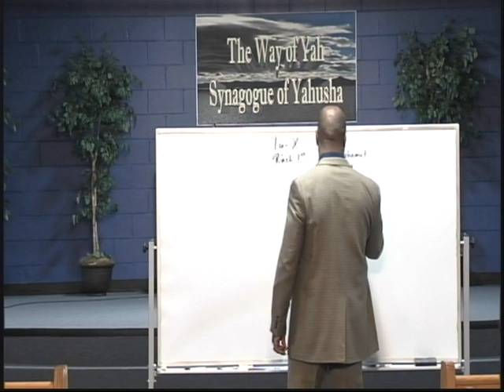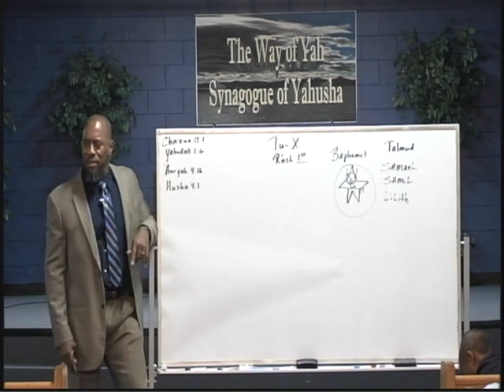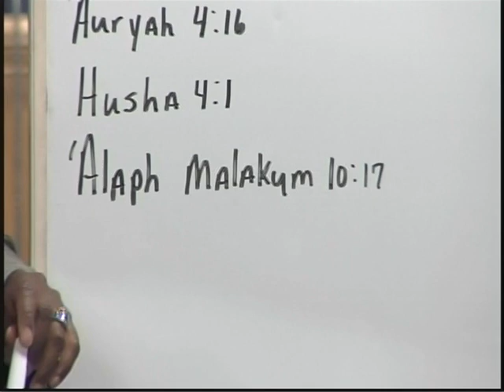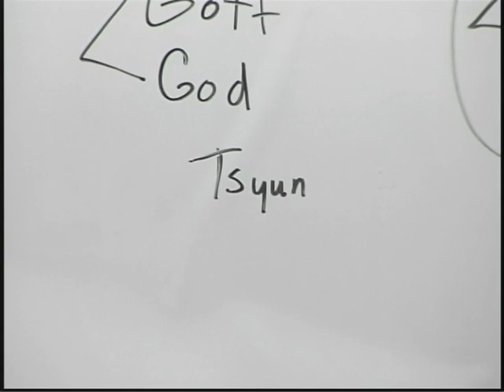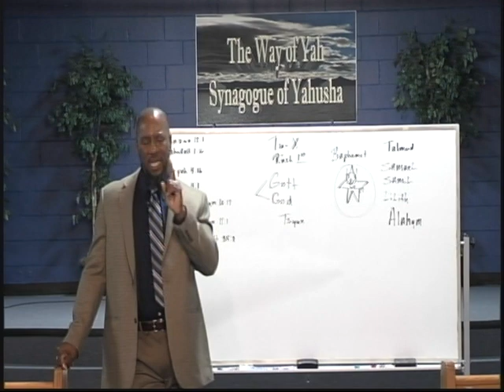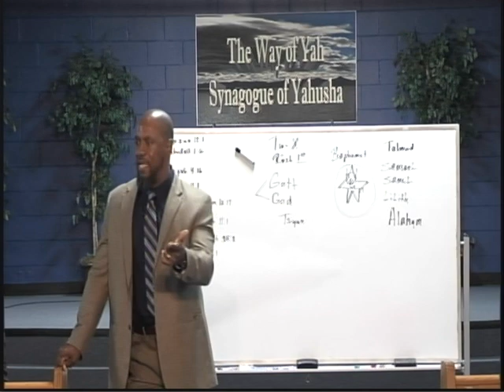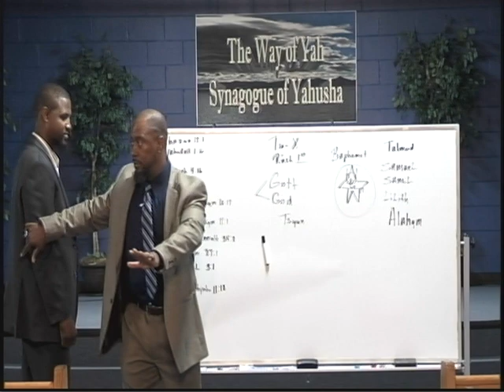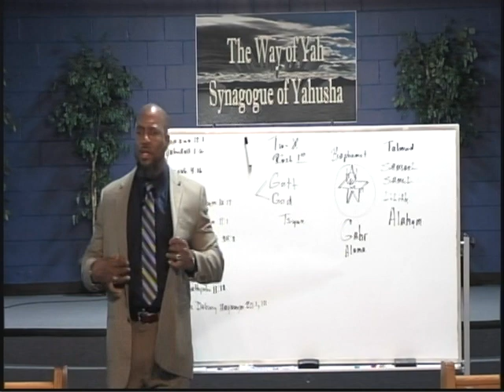Pastor Tony Smith: 2016 12 10 Blinded by Samail the Accuser - Beat Your Plowshares Into Weapons